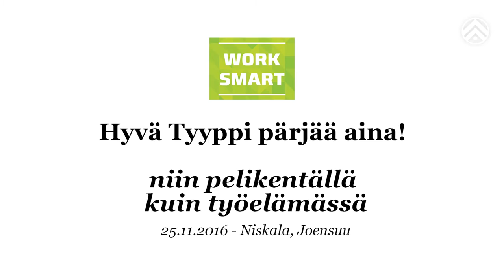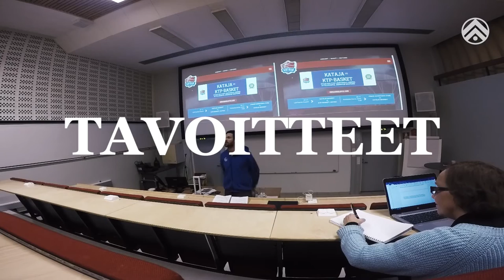Work Smart & Kataja Basket: Hyvä tyyppi pärjää pelikenttien lisäksi työelämässä!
Kataja Basketin toiminnanjohtaja Riku Tapio, koripalloilija Vesa Mäkeläinen sekä mainostoimisto Fabrik Oy:n toimitusjohtaja kertovat millaisilla työelämätaidoilla pärjää niin pelikentällä kuin työelämässäkin. Video on kuvattu 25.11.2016 Pohjois-Karjalan ammattiopiston Niskala-kampuksen auditoriossa.

Kesto: noin 3min

Videotuotanto: Tuomas Partanen / AmoJp 2016
Tilaaja: Hanne Husso / PKKY